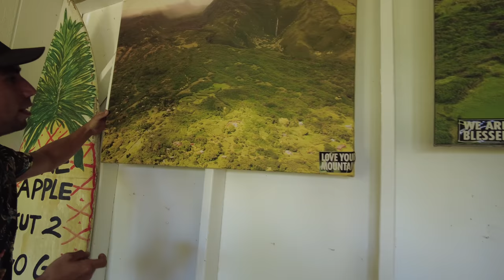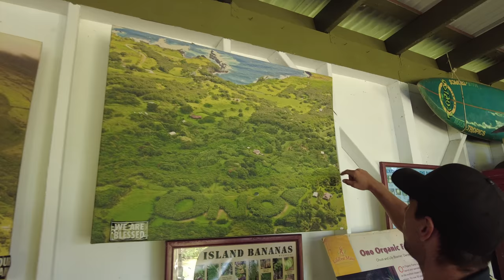Maui's Best Private Exotic Fruit Tour | Ono Organic Farms | Gordon Ramsey's Experience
This is a one of a kind private tour of Ono Organic Farms.
The rich soil on all the islands of Hawaii and it's tropical climate makes it perfect for all kind of exotic fruits. Fruits that I remembered we could only get in Vietnam, are now grown and harvested here in the US!

This tour was inspired from the famous chef Gordon Ramsay, who featured Ono Organic Farms in his Uncharted TV series. You'll be able to take the same tour he did and eat all kinds of exotic fruits (while in season) picked straight from the tree, eaten right there and then!

Nick, our tour guide was super informative on all the fruits that we had. From the way they farm it to the fruit's origins, as well as many fun facts. It's like learning all these new things while getting so full off of fruits. Not to mention the big box of fruits that we get to take with us to enjoy for the rest of our stay on the island. We can't take any fruits back to the mainland, so just be mindful about taking the fruits, as you'll need to toss what you can't eat in time.

While I haven't taken any other farm tours on the island. I can easily say that this is Maui's best fruit farm tour. The only tour that does private tour that lets you pick off their fruit trees, and pack a bunch more for you to take home.

Nick mentioned that he only does tours as he sees fit, and can only fit in 2 tours a week if he choose to do so. So if you're looking to book this private tour, you should probably try booking it first before even booking the plane ticket to Maui.

ChefQsTravelRecipe
4K HD Video Quality